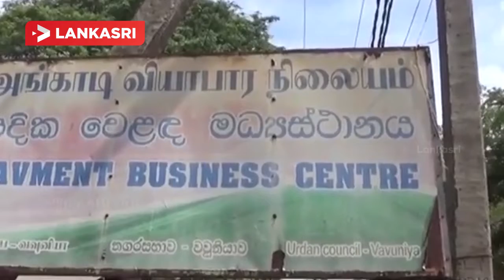வவுனியா நகரசபையை திடீர் முற்றுகையிட்ட அங்காடி வியாபாரிகள்